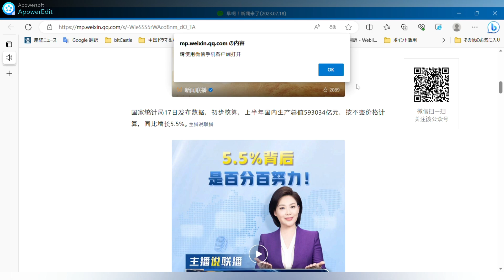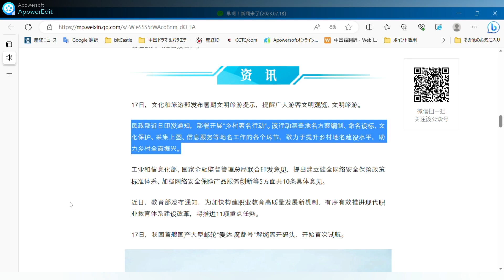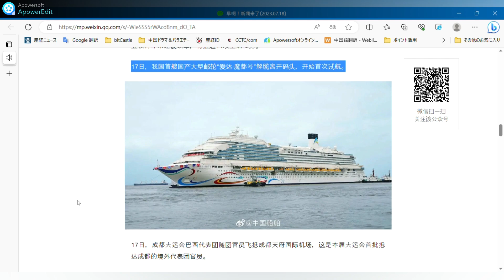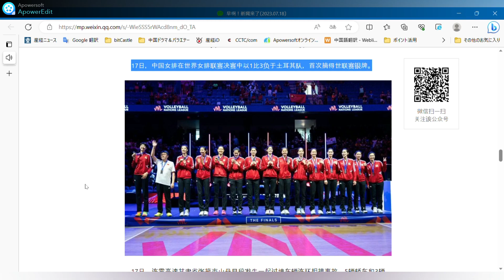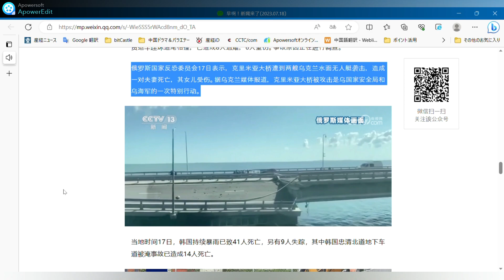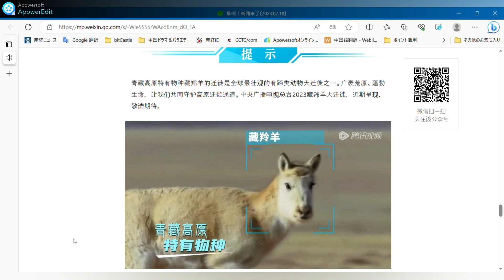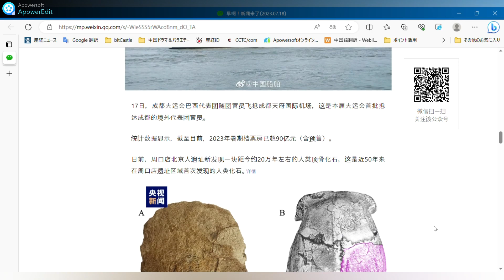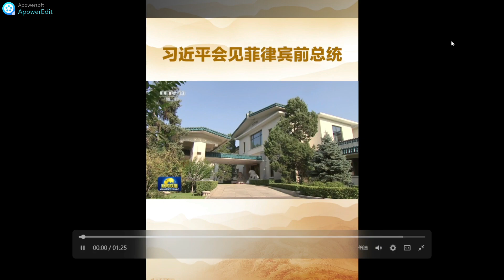7月18日 周一。○習近平がフィリピン元国家主席と会談○上半期のGDP成長率は前年同期比5.5%増○台風10号「テリー」が広東省に上陸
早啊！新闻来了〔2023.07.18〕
央视新闻 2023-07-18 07:00 发表于北京
图片
○习近平会见菲律宾前总统
○上半年GDP同比增长5.5%
○台风“泰利”在广东登陆

图片
17日下午，国家主席习近平在北京钓鱼台国宾馆会见菲律宾前总统杜特尔特。详情
国家统计局17日发布数据，初步核算，上半年国内生产总值593034亿元，按不变价格计算，同比增长5.5%。主播说联播
17日晚，今年第4号台风“泰利”以台风级别登陆广东省湛江市南三岛沿海，成为今年首个登陆我国的台风。“泰利”登陆后，有可能18日上午在广西沿海再次登陆。
图片
水利部和中国气象局17日18时联合发布红色山洪灾害气象预警，预计17日20时至18日20时，广西南部等地部分地区发生山洪灾害可能性大（橙色预警），局地发生山洪灾害可能性很大（红色预警）。

图片

17日，文化和旅游部发布暑期文明旅游提示，提醒广大游客文明观览、文明旅游。
民政部近日印发通知，部署开展“乡村著名行动”。该行动涵盖地名方案编制、命名设标、文化保护、采集上图、信息服务等地名工作的各个环节，致力于提升乡村地名建设水平，助力乡村全面振兴。
工业和信息化部、国家金融监督管理总局联合印发意见，提出建立健全网络安全保险政策标准体系、加强网络安全保险产品服务创新等5方面共10条具体意见。
近日，教育部发布通知，为加快构建职业教育高质量发展新机制，有序有效推进现代职业教育体系建设改革，将推进11项重点任务。
17日，我国首艘国产大型邮轮“爱达·魔都号”解缆离开码头，开始首次试航。
图片

17日，成都大运会巴西代表团随团官员飞抵成都天府国际机场，这是本届大运会首批抵达成都的境外代表团官员。
统计数据显示，截至目前，2023年暑期档票房已超90亿元（含预售）。
日前，周口店北京人遗址新发现一块距今约20万年左右的人类顶骨化石，这是近50年来在周口店遗址区域首次发现的人类化石。详情
图片

△新发现的人类顶骨化石将有助于深入研究这个区域的人类演化，为探讨中国古人类的演化模式提供极为重要和关键的标本材料，实证我国百万年来的人类演化史。
17日，2023世界泳联锦标赛女双3米板跳水决赛，中国组合陈艺文/昌雅妮以绝对优势夺得冠军；男双10米台跳水决赛，中国组合杨昊/练俊杰一路领先，稳稳夺冠。

17日，中国女排在世界女排联赛决赛中以1比3负于土耳其队，首次摘得世联赛银牌。
图片
17日，连霍高速甘肃省张掖市山丹县段发生一起过境车辆连环相撞事故，5辆轿车和3辆货运车连环追尾相撞，已造成8人遇难，6人重伤。事故原因正在进行调查。
俄罗斯国家反恐委员会17日表示，克里米亚大桥遭到两艘乌克兰水面无人艇袭击，造成一对夫妻死亡，其女儿受伤。据乌克兰媒体报道，克里米亚大桥被攻击是乌国家安全局和乌海军的一次特别行动。

图片

当地时间17日，韩国持续暴雨已致41人死亡，另有9人失踪，其中韩国忠清北道地下车道被淹事故已造成14人死亡。

图片
△15日，由于强降雨导致美湖江水位上升，江堤被冲垮，一处地下车道被淹，包括一辆公交车在内的至少16辆汽车被困水中。

图片
国家大学生就业服务平台举办2023届离校未就业高校毕业生专场招聘活动，预计提供岗位信息超20万条，活动持续至8月30日。（详情点击文末“阅读原文”）
中央气象台17日18时继续发布暴雨黄色预警，预计17日20时至18日20时，广东大部、广西、海南岛大部、福建东南部、湖南南部、贵州东南部等地的部分地区有大到暴雨，其中，广东西南部、广西南部、海南岛北部等地的部分地区有大暴雨，局地有特大暴雨；江西中北部、湖北东部、安徽北部等地的部分地区也有分散性大雨或暴雨。
图片

图片

青藏高原特有物种藏羚羊的迁徙是全球最壮观的有蹄类动物大迁徙之一。广袤荒原、蓬勃生命，让我们共同守护高原迁徙通道。中央广播电视总台2023藏羚羊大迁徙，近期呈现，敬请期待。

图片

央视新闻联合全国博物馆推出文博科普产品《文博日历》，每天带您认识一件文物。
如果在隋朝举办一场音乐节，一个乐队需要几个人？河南安阳的张盛墓出土了隋代绘彩陶伎乐女舞俑共13件，其中乐俑8件、舞俑5件，一边奏乐一边舞，还有鼓掌拍手的“气氛组”，俨然是精彩的夏日演出现场。

长按识别图中二维码，查看详情↓
图片

▌本文来源：央视新闻微信公众号（ID：cctvnewscenter）

おはよう！ ニュースが来ました【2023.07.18
CCTVニュース 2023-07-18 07:00北京発

習近平、フィリピン前大統領と会談

上半期GDPは前年同期比5.5％増

台風タリーが広東省に上陸。

習近平国家主席は17日午後、北京の釣魚台国賓館でフィリピンのドゥテルテ前大統領と会談した。 詳細

国家統計局（NBS）が17日に発表したデータによると、上半期の国内総生産（GDP）は5兆9303億4000万元で、恒常価格ベースで前年同期比5.5％増加した。 アンカーが連合放送を語る
17日夜、今年4つ目の台風「タイリ」が広東省湛江市南山島沿岸に台風並みに上陸し、今年初めて中国に上陸した台風となった。 タイリ」は上陸後、18日朝にも広西チワン族自治区沿岸に上陸する可能性がある。

水資源部と中国気象局は17日18時に共同で赤色鉄砲水気象警報を発令し、17日20時から18日20時まで、広西チワン族自治区南部などの一部で鉄砲水が発生する可能性が高く（オレンジ警報）、地方では鉄砲水が発生する可能性が非常に高い（赤色警報）と予想されている。

17日、文化観光部は「夏の文明観光の心得」を発表し、大多数の観光客に文明観賞、文明観光を注意喚起した。

民政部はこのほど、「農村名声行動」を展開するよう通達を出した。 同行動は、トポニムのプログラミング、命名・表示、文化保存、地図収集、情報サービスなど、トポニム業務の全側面をカバーしており、村落のトポニム建設のレベルを向上させ、村落の総合的な活性化を支援することに力を注いでいる。

工業・情報化部（MIIT）と国家金融監督管理局（SFSAB）は共同で、健全なサイバーセキュリティ保険政策と標準システムの確立、サイバーセキュリティ保険商品・サービスのイノベーション強化など、計10項目の具体的な意見の5つの側面に関する意見を発表した。

最近、教育省は、職業教育の質の高い発展のための新たなメカニズムの構築を加速し、秩序ある効果的な近代的職業教育システムの構築の改革を促進するために、11の重要なタスクを推進するとの通知を発行した。

17日、中国初の国産大型客船「AIDA - Mordor」が纜を解き、ドックを離れ、初の試験航海を開始した。

17日、成都ユニバーシアードのブラジル代表団の関係者が成都天府国際空港に到着した。

統計によると、現在まで2023年夏の興行収入は90億元（前売り含む）を超えた。

数日前、周口店北京原人遺跡で約20万年前の人類の頭頂骨の化石が新たに発見された。 詳細

新たに発見されたヒト頭頂骨化石は、この地域における人類進化の詳細な研究に役立ち、古代中国人の進化パターンを探求する上で極めて重要かつ重要な標本資料を提供し、過去数百万年にわたる中国における人類進化の歴史を実証的に証明する。

17日、2023年世界水泳連盟選手権女子ダブル3m板飛び込み決勝で、中国の陳毅文/張亚尼の組み合わせが絶対的な優位で優勝し、男子ダブル10m台飛び込み決勝で、中国の楊浩/連軍傑の組み合わせが全面的にリードし、着実に優勝した。

17日、中国女子バレーボールチームは世界女子バレーボールリーグ決勝でトルコに1対3で敗れ、初めて世界リーグ銀メダルを獲得した。

17日、甘粛省聯霍高速道路、張掖市、山丹県区間通過車両衝突事故、車5台と貨物車3台連鎖追突事故が発生し、8人が死亡、6人が重軽傷を負った。 事故の原因は調査中である。

ロシアの国家反テロ委員会は17日、クリミアの橋がウクライナの水上無人ボート2隻に襲撃され、夫婦が死亡、娘が負傷したと発表した。 ウクライナのメディアによると、クリミアの橋への攻撃はSBUとウクライナ海軍による特別作戦だった。

現地時間17日、韓国・忠清北道で地下車道が冠水する事故が発生し、14人が死亡するなど、降り続く豪雨の影響で韓国では41人が死亡、9人が行方不明となっている。

15日には、大雨の影響で美保川の水位が上昇し、堤防が流されたため、地下車道が冠水し、バスを含む少なくとも16台の車が水の中に閉じ込められた。

全国大学生就職支援プラットフォームでは、2023年卒の学校未就職者を対象に、20万件以上の求人情報を提供する特別採用イベントを8月30日まで開催している。 (詳細は記事末尾の「原文を読む」をクリック)

中央気象局17 18時間は、黄色の暴風雨警報を発行し続け、17 20時間から18 20時間、広東省、広西チワン族自治区、海南島、福建省南東部の大部分、湖南省南部、貴州省南東部などの地域の大部分は大雨から大雨が降ると予想され、そのうち、広東省南西部、広西チワン族自治区南部、海南島北部、および地域の他の部分は大雨が降っている、局は特別に大雨の;江西省中北部、湖北省、東部